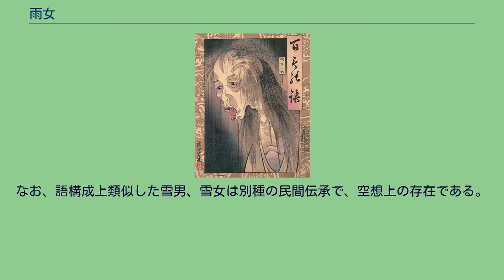雨女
鳥山石燕『今昔百鬼拾遺』より「雨女」 歌川芳幾画『百物語 雨女』 雨女（あめおんな）とは、雨を呼ぶとされる日本の妖怪。
また、その行動が雨を呼ぶかのように思える女性もこう呼ぶ。
鳥山石燕による妖怪画集『今昔百鬼拾遺』に「雨女」と題した画があり、解説文には「もろこし巫山の神女は 朝には雲となり 夕には雨となるとかや 雨女もかかる類のものなりや」とある。
これは楚の文人・宋玉の詩『高唐賦』で、楚の懐王が夢の中の巫山の女を愛し、女が去る際に「朝には雲となり、暮れには雨となり、朝な夕な陽台の下で会いましょう」と言い残したエピソードからの引用であり、「朝雲暮雨」は男女の密やかな交情を示す故事成語である。
雨にまつわる妖怪といった記述は見られず、石燕の雨女は江戸時代の吉原遊廓を風刺した創作画と指摘されている。
産んだばかりの子供を雨の日に神隠しに遭って失った女性が雨女となり、泣いている子供のもとに大きな袋を担いで現れるとの説もある。
なお、「雨を呼ぶ迷惑な妖怪」とされる事もあるが、旱魃が続いたときに雨を降らせてくれる「雨を呼び人を助ける妖怪」という神聖な「雨神」の一種とされる事もある。
長野県下伊那郡では、雨の降る夜に雨おんばという怪女が現れるといわれ、子供をさらう妖怪、雨の日に訪れる神が堕落して妖怪化したものなどの説がある。
その女性が何か（外出や重要行事など）をしようと予定を立てると、その日は決まって雨天となる人のことを「雨女」と呼ぶ。
同様の男性は雨男とよばれ、この対概念として、「晴れ女・晴れ男」がある。
なお、語構成上類似した雪男、雪女は別種の民間伝承で、空想上の存在である。
これに対し、ここでいう雨女・雨男（晴れ女・晴れ男も）は、ある実在の特定の個人に対して、「～さんは雨女（雨男）だ」等と見なすような俗信である点で違いがある。